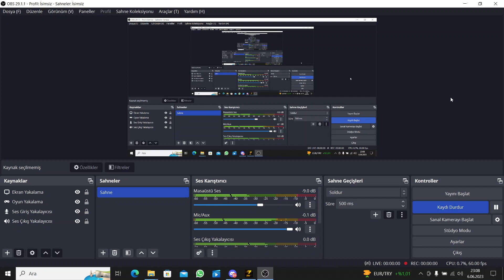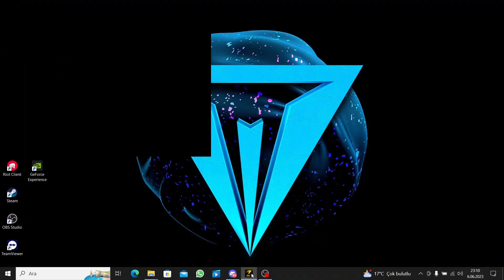Zula Rekabet Çin Bahçeleri . Güzel Bir Maç Daha ...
Yener ( richie ) kado ( atmaca ) ve ben ( kmlmms ) ekip eksikti bu akşam ama güzel bir maç cikardik